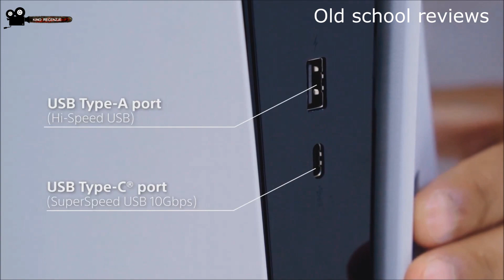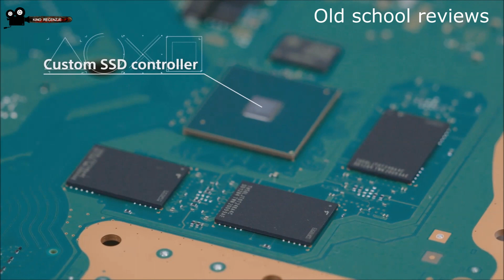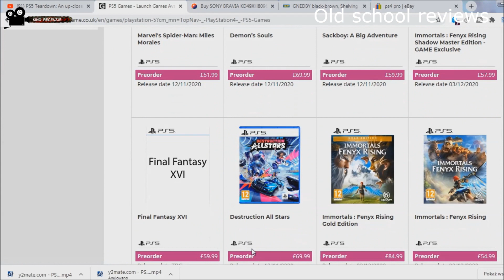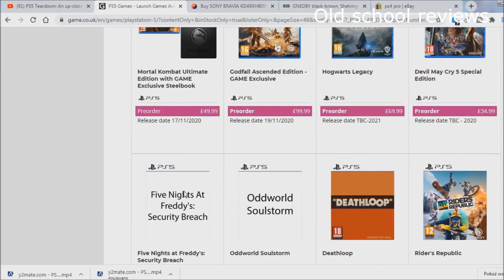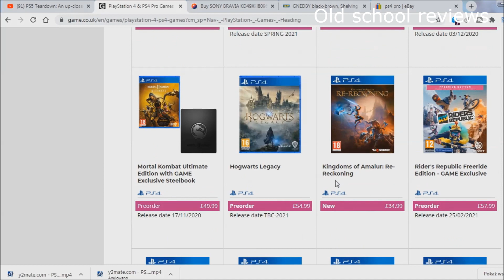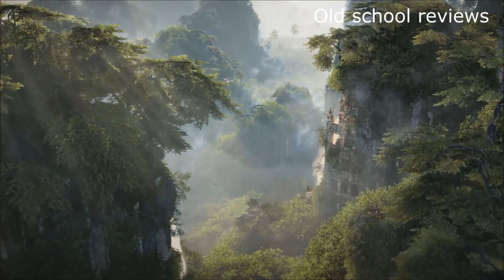czy warto kupić PS5 na premierę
PS5 na premierę czy kupić czy tez nie, to pytanie zadaje sobie kazdy gracz.Czy  ps5 na premierę bedzie warte swoich pieniedzy? Ja mam troszke watpliwosci lecz bez watpienia sa tez dobre aspekty najnowszej konsoli od sony .Czy zaopatrze sie we własny egzemparz na premierę ?Oraz czy PS5 spełni moje wymagania i czy tak naprawde potrzebujemy nowej konsoli .I przedewszystkim jaka będzie cena PS5 na premierę.i jakie koszty beda z tym zwiazane.Jeśli szukasz odpowiedzi na te pytania pewnie znajdziesz je w moim materiale tak wiec.Serdecznie Zapraszam.